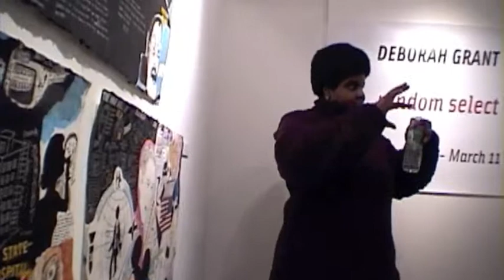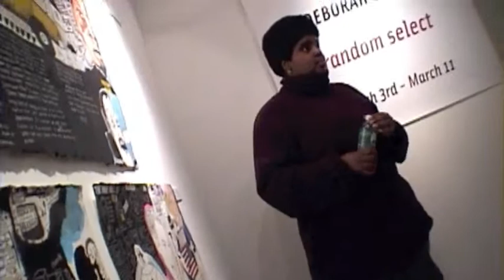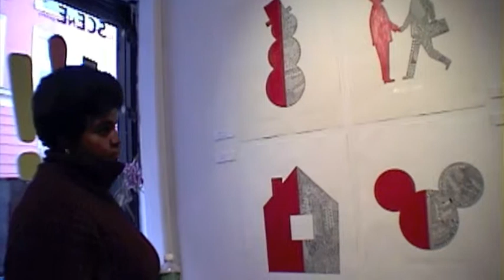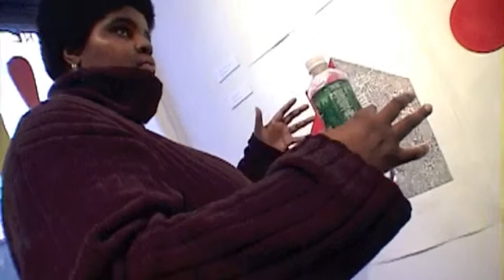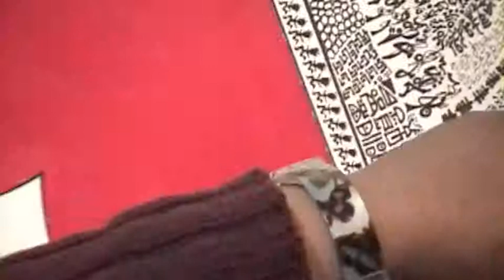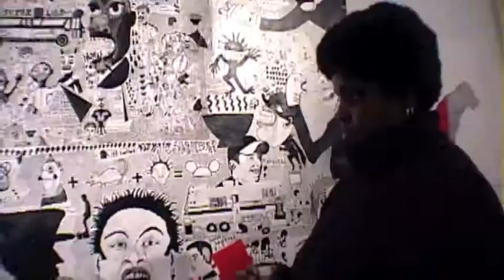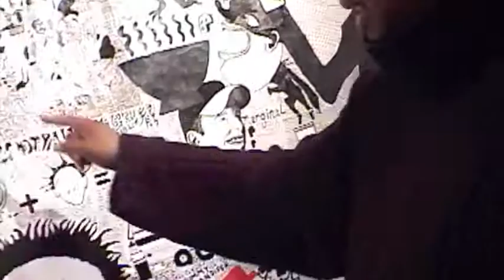Deborah Grant explains in gallery(1/3)----new york videodyssey(242)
Deborah Grant is an artist born in Toronto,Canada but based in new york,this is her solo exhibition 'random select' in 2002 in Scene gallery located Delancey.——纽约启视录2002